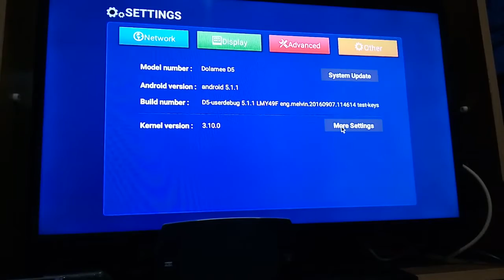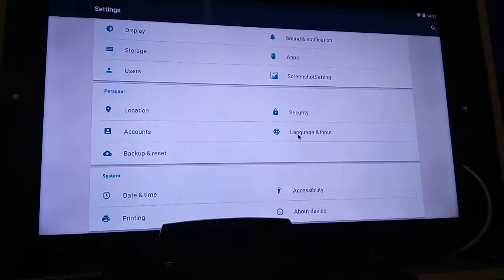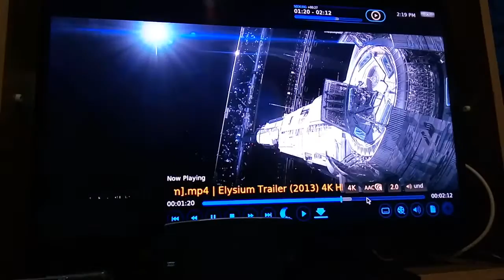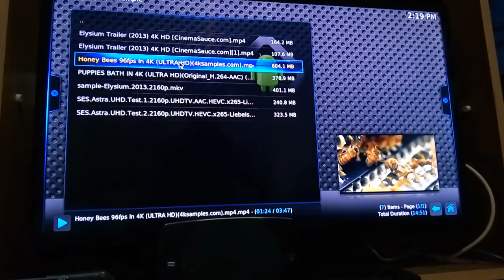Dolamee D5 Android TV Box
Specification

General
 Brand: Dolamee
Model: D5
Type: TV Box
GPU: Mali400MP2
System: Android 5.1
CPU: RK3229
Core: 1.5GHz
RAM: 1G
RAM Type: DDR3
ROM: 8G
Color: Black

Media Supported
 Decoder Format: "HD MPEG1/2/4,H.264,H.265,HD AVC/VC-1,RealVideo8/9/10,RM/RMVB,Xvid/DivX4/5/6
Video format: 4K x 2K,ASF,AVI,DAT,FLV,ISO,MKV,MOV,MPEG,MPG,RM,RMVB,TS,VOB,VP9,WMV
Audio format: AAC,AC3,APE,DDP,DTS,FLAC,HD,MP3,OGG,TrueHD,WAV,WMA
Photo Format: BMP,GIF,JPEG,PNG,TIFF
Support 5.1 Surround Sound Output: No

Product Details
 Support 5G WiFi: No
WIFI: 802.11b/g/n
Power Supply: Charge Adapter
Interface: AV,DC Power Port,HDMI,RJ45,SPDIF,TF card,USB2.0
Language: Multi-language
HDMI Version: 2.0
Other Functions: Others
External Subtitle Supported: No

Firmware Information
 System Bit: 64Bit
KODI Pre-installed: Yes
KODI Version: 16.1
Firmware Version: Android 5.1

Power Requirement
 Power Type: External Power Adapter Mode

 Product weight: 0.080 kg
Package weight: 0.370 kg
Product size (L x W x H): 9.30 x 9.30 x 1.50 cm / 3.66 x 3.66 x 0.59 inches
Package size (L x W x H): 18.50 x 12.80 x 5.00 cm / 7.28 x 5.04 x 1.97 inches

Package Contents
 Package Contents: 1 x dolamee D5 TV Box, 1 x Power Charger Adapter, 1 x HDMI Cable, 1 x Remote Control, 1 x English Manual